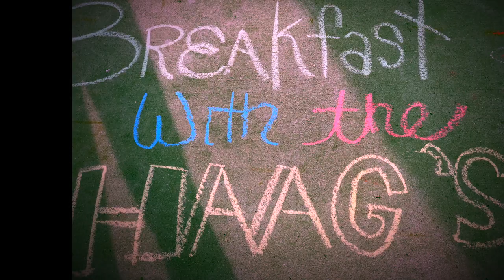Wyoming, Bison and Drone Flight